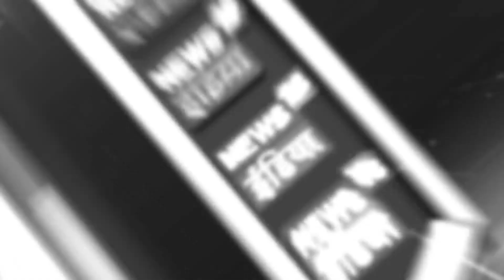PM Narendra Modi Birthday: नरेंद्र मोदी ऐसे बने 'सबके मोदी' | News18